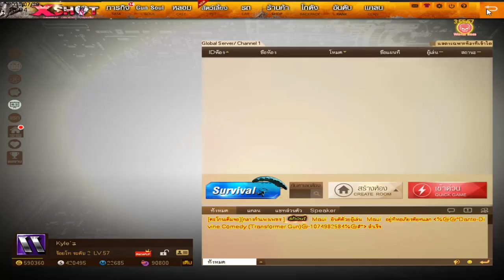แนะนำสำหรับคนที่จะเริ่มต้นปั้นไอดียาวแบบเติมไม่กี่ครั้ง !?